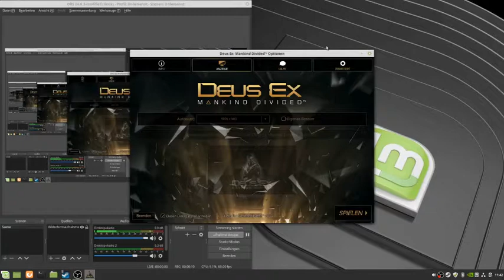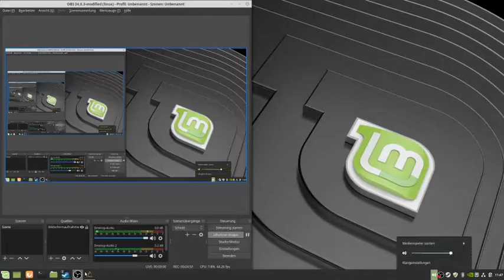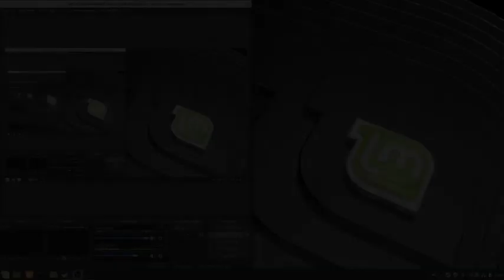Deus Ex: Mankind Divided teil 12 Gespräch mit Sarif und eine Gruppe von Spinnern